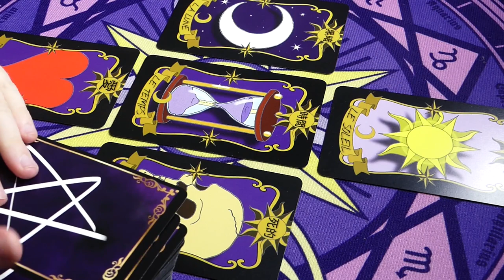💄JE ME MAQUILLE EN JOEL💄